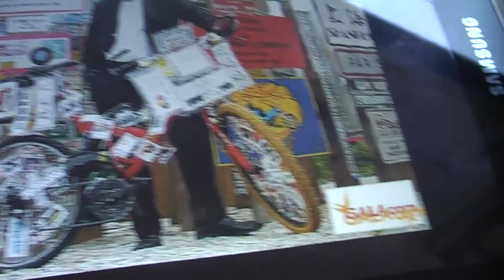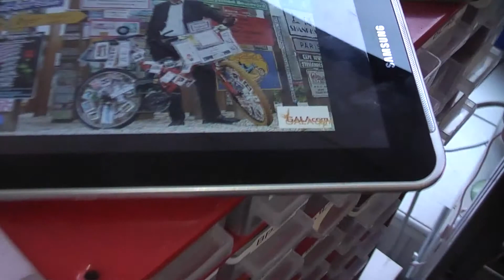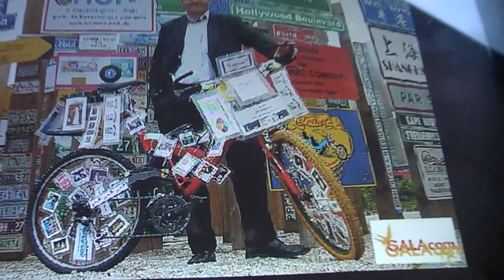repair 40 handy nokia apple samsung kornmarkt filmbike galacom tv